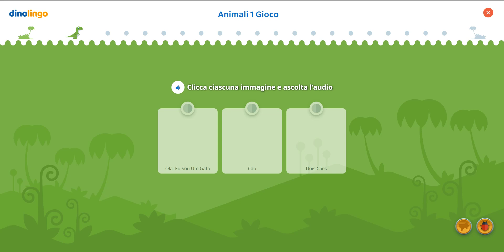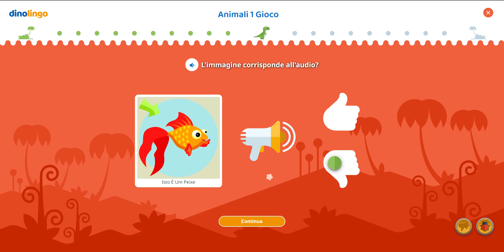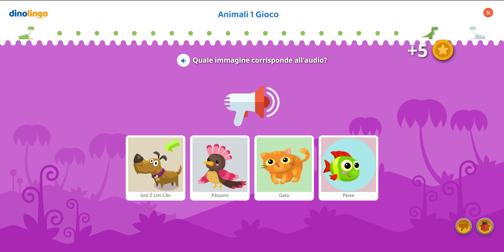Giochi in portoghese eu - Apprendimento del portoghese eu per bambini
Giochi in portoghese eu I giochi in portoghese eu per bambini spingono i piccoli a ripetere parole e frasi in portoghese eu guadagnando premi a sorpresa. L'app e il sito web di apprendimento del portoghese eu N. 1 per bambini. I bambini adorano imparare portoghese eu online attraverso video, giochi, canzoni, esercizi e molto altro.